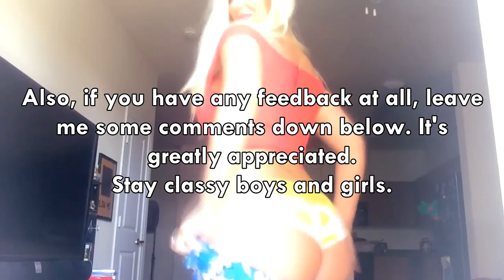YOU F*CKED MY WIFE!?- Let's Play Streets Of Fury EX #7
In this episode of Streets Of Fury, our gun-toting ally further uncovers his marital problems, we fight the HANDYMAN FROM HELL...and I get bombarded with social media notifications from Tara Babcock. Another fun night in Paris.